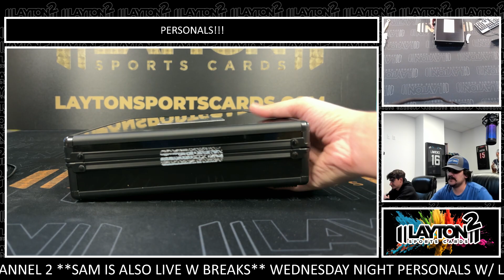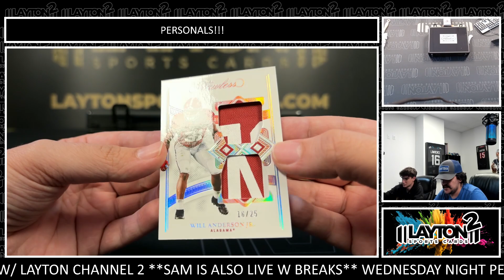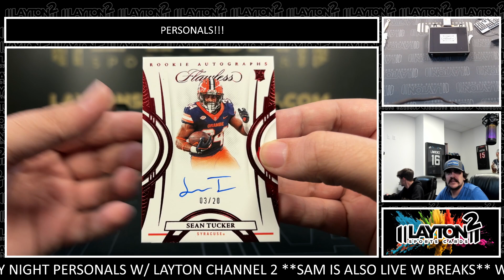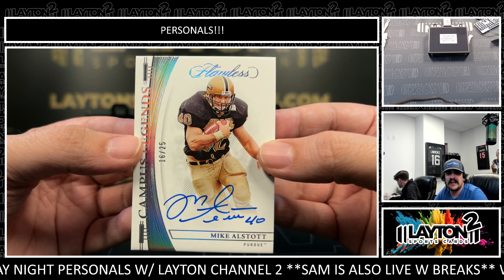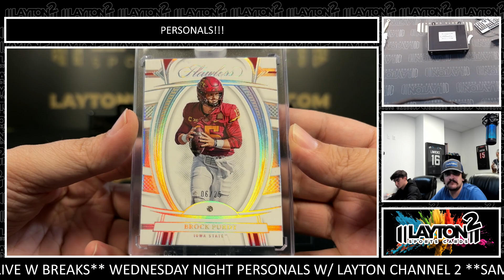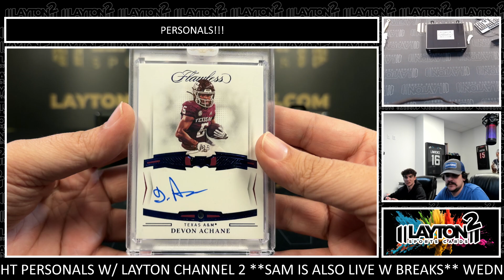1 Box Of 2023 Flawless CFB For Chris C